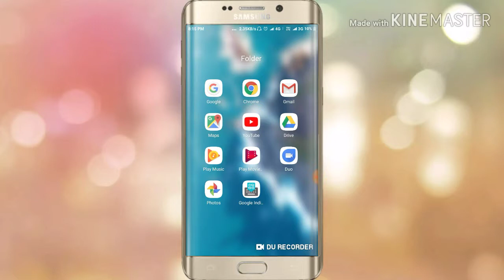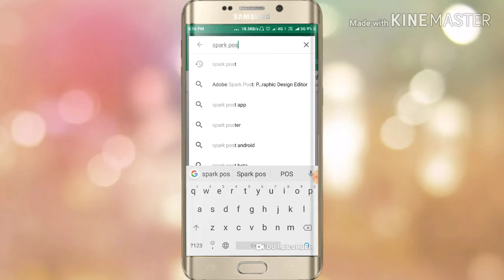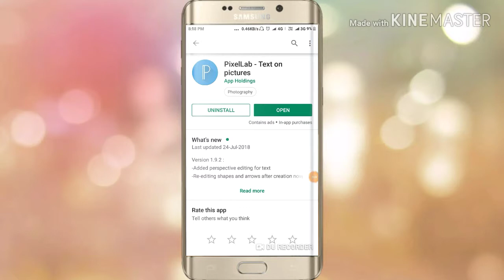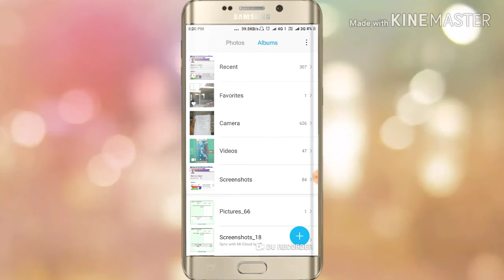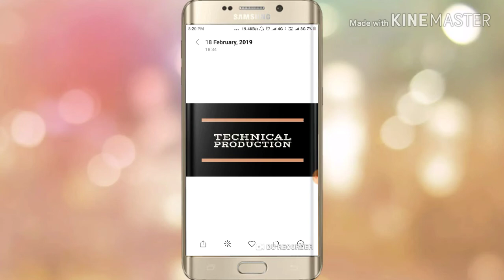Thumbnail kya hai || Thumbnail konse apps se banaye ||Thumbnail kaise banaye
YouTube par thumbnail kaise banaye
YouTube channel ka thumbnail konse apps se banaye

Video banane ke liye Roz topic kaha se le
How to find daily for making YouTube video
Roz video banane ke liye topic kaha se le
Roz video kaise banaye

Hi friends to Aaj is video aapko bataya hai ke daily video banane ke liye topic kaha se laaye to plz last tak zarur dekhe